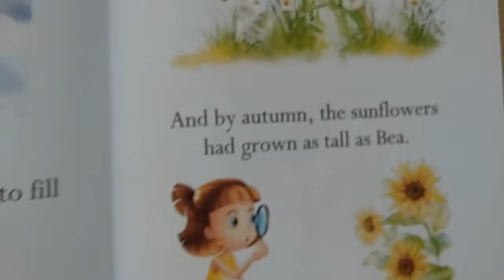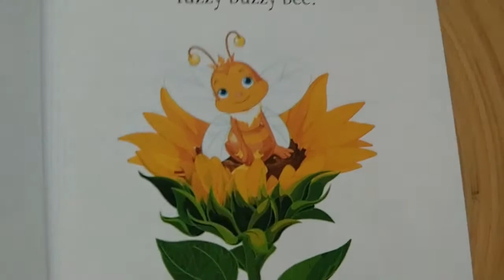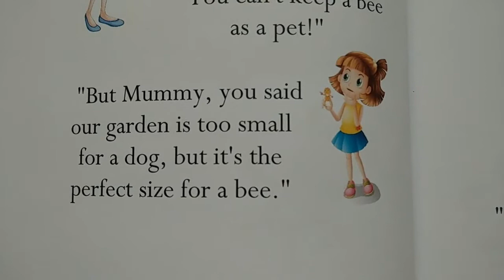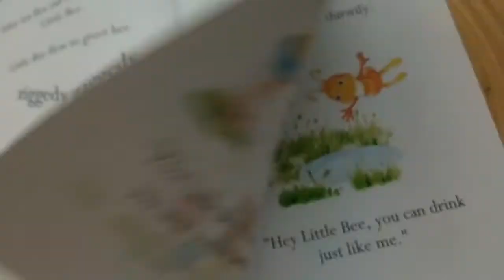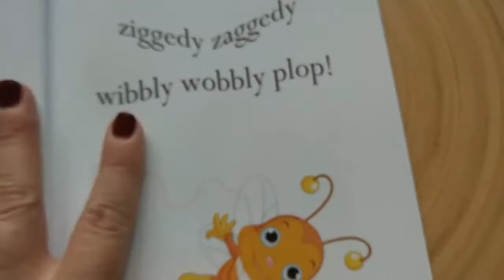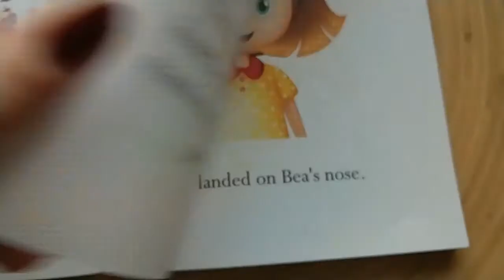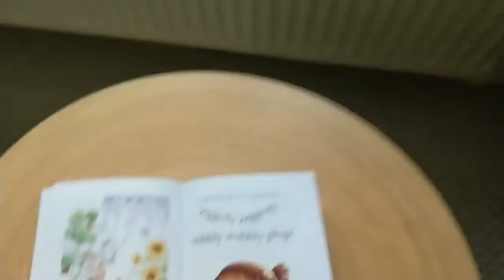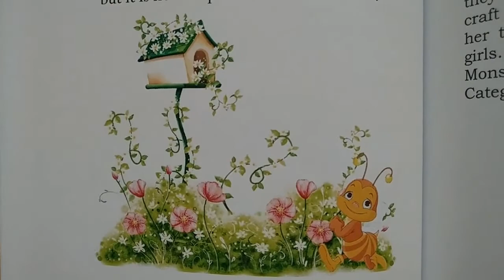'Bea & Bee' by Sylva Fae ❤ead by Karen Salter Poole ❤🦋✨This one is for you Bea! I miss you! ❤🦋✨